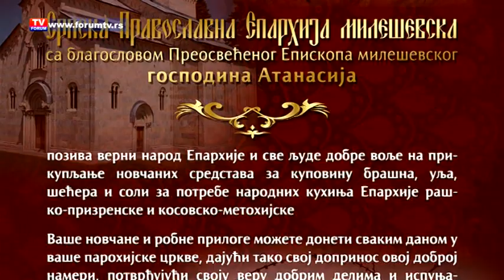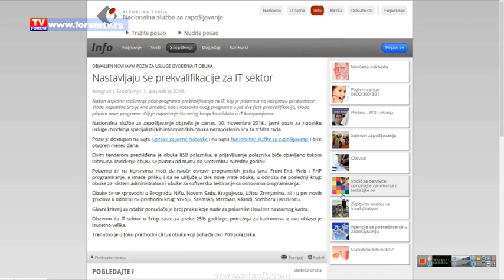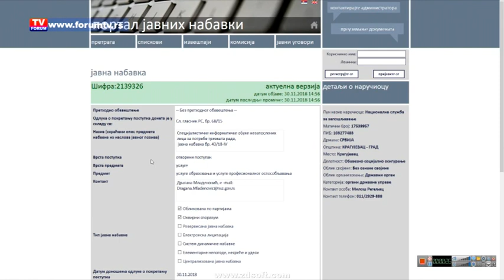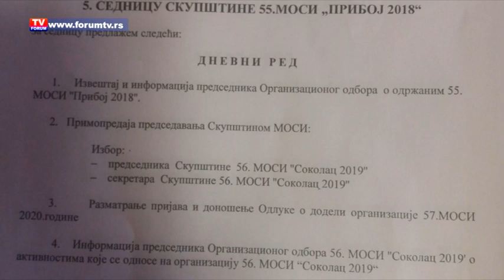TV FORUM 07.12.2018. VESTI